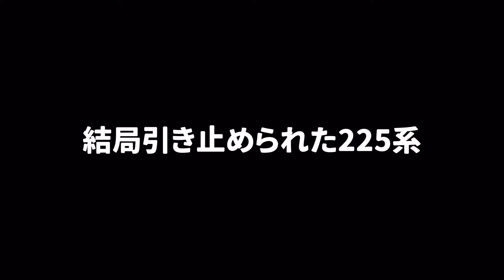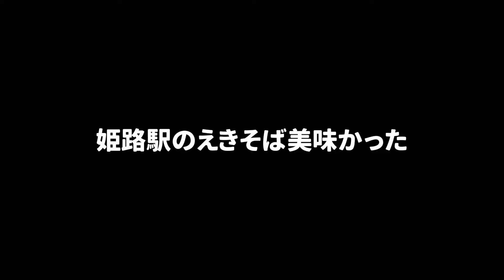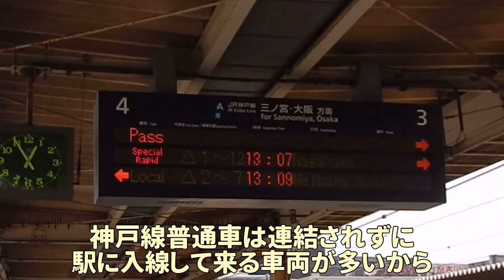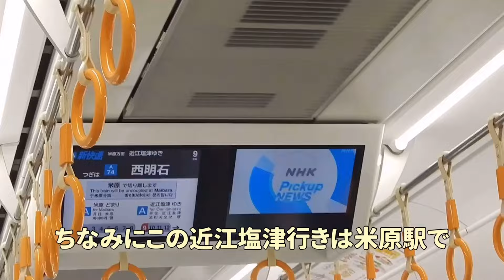(鉄道ゆっくり実況)あの地獄の鉄道縛り旅がまた始まる…225系しか乗ってはいけない縛り旅‼️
補足
今回テロップの誤字が多いですが、気にせずご視聴ください。
今回の動画はタイトル通り地獄の縛り旅でした。加古川の国包の鉄橋はまた別の動画を撮影して来たのでその動画は後日投稿予定です。

使用bgm
甘茶の音楽工房
Mus Mus
Dova-syndrome
魔王魂